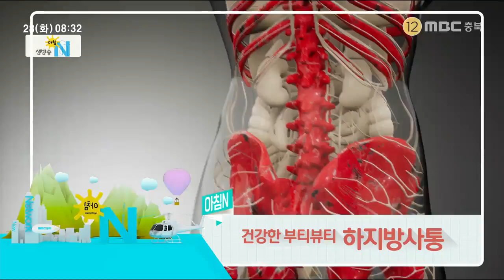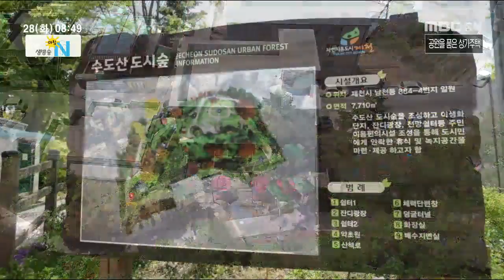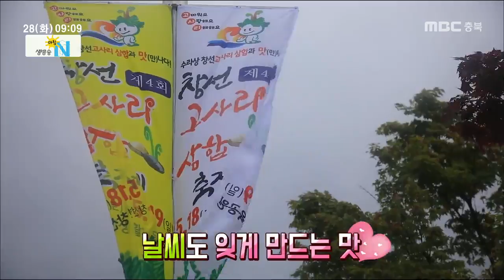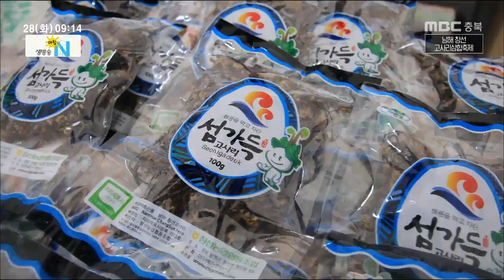아침N_풀영상_20190528